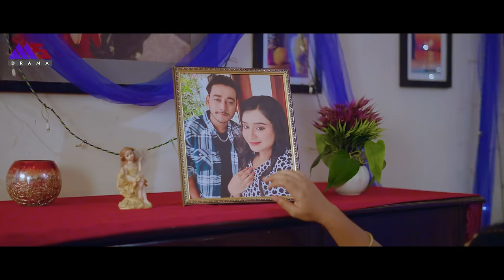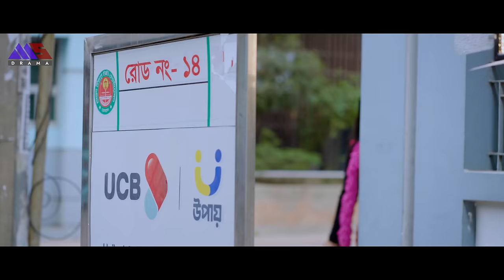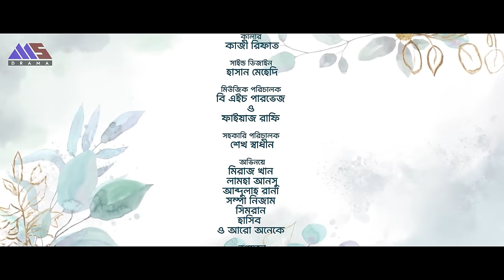বখাটে যখন ক্রাশ | Prank King |Miraz Khan|Lamha Anush |Mamun Ar Rashid | Bangla Natok 2024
Drama: বখাটে যখন ক্রাশ
Story:  Abid Abrar
Dop & Direction: Mamun Ar Rashid
Cast: Miraz Khan , Lamha Anush , Abdullah Rana , Shompa Nizam , Simran, Hasibur Rahaman  &  many more
Edit: Sheikh Sadin
Sound Design: Hasan Mehedi
Colour: Kazi Rifat
AD: Sheikh Sadin
Produced & Distribution By M5 Drama